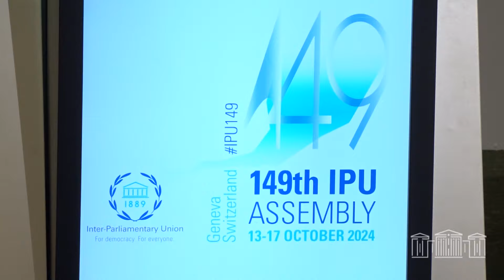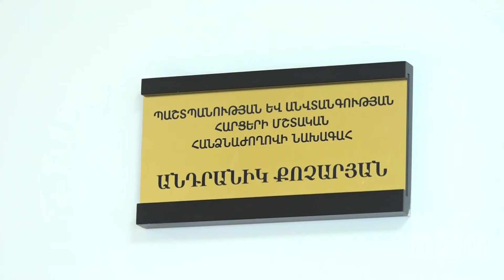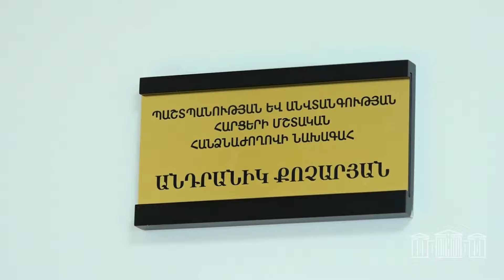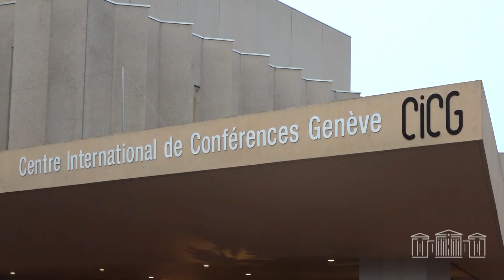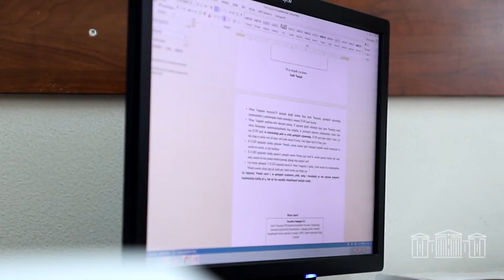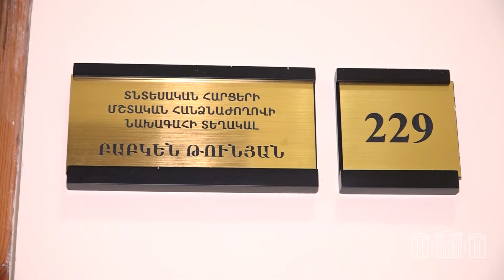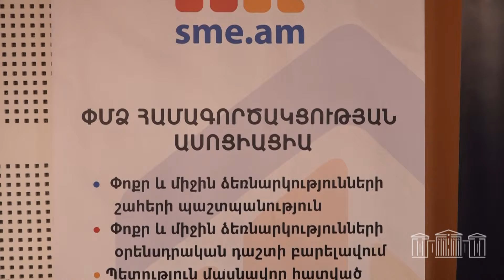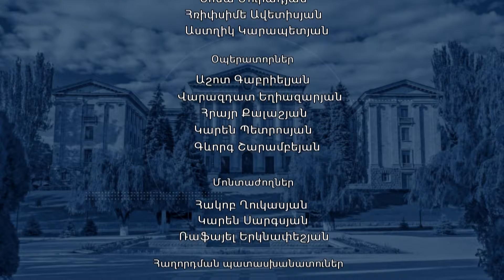«Խորհրդարանական շաբաթ» 20.10.2024